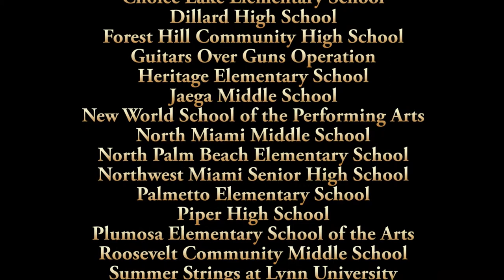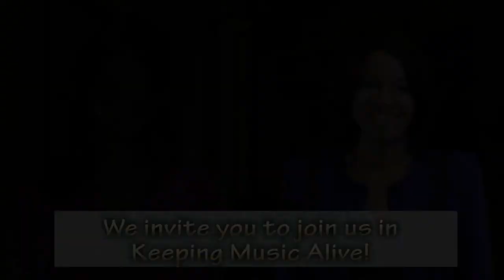Video Production Company, Videographer, Videography, Florida, Palm Beach, Orlando, Lauderdale, Miami